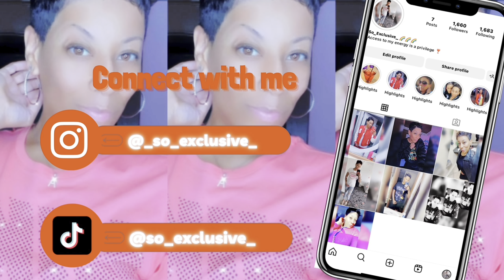TRYING LITTLE DEBBIE ICE CREAM FLAVORS 🤨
Trying LittleDebbie IceCream Flavors